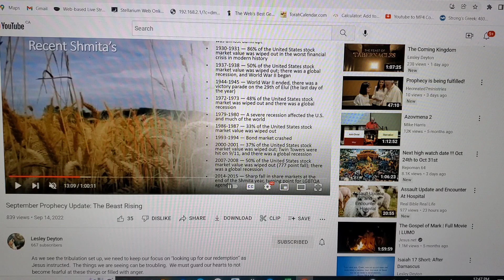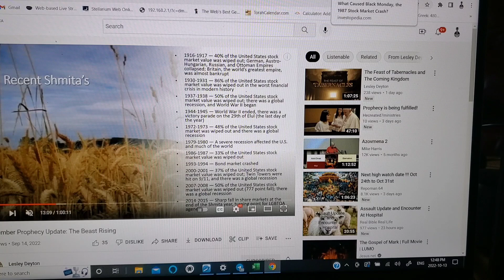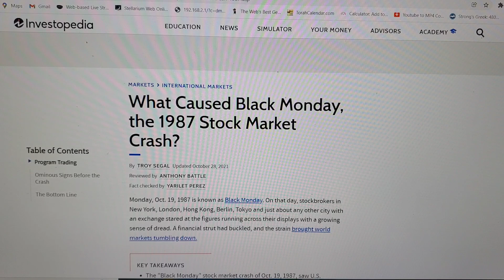35th Anniversary Of Black Monday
➤God A Minute?

➤SALVATION 101:
➤ file:///C:/Users/Aaron/Downloads/Salvation_101_-_KJV%20(1).pdf

(All Links below are accessible on the website as well)

LaVera Woods (Feb 9th writes):
I'm really tired of these "no one knows the day or hour" comments. The prophet Daniel studied the prophet Jeremiah and the events of the day and calculated when the Messiah would come the first time and he nailed it--to the day--the day we call Palm Sunday---the day of Jesus' triumphal entry. The religious leaders should have known, could have known---if they had been looking, but they missed it! They were too busy fashioning a King of their own making, and they missed, what could perhaps have been, the greatest event of history thus far the presentation of the King of Kings. My King is coming for me, and I will not be shamed for looking for Him. I am eager and excited for that day! Every day from now until He comes is a high watch day for me, but it is exciting to study His Word and look for clues as we wait on Him. The investigation remains open until the case is solved and we join our Bridegroom!